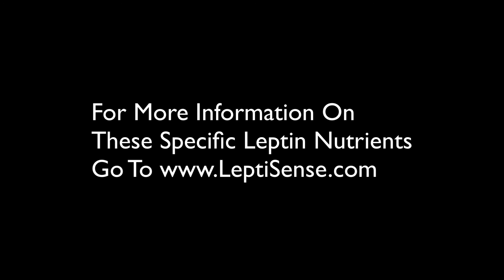Do Leptin Supplements Work?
Everyone is looking to lose weight and do it quickly and easily.
We are all looking for the next best thing or better yet that magic pill.
One term that is becoming more and more popular is the word Leptin.
Some call it the “Master Fat Burning Hormone”.
What Is Leptin?
Leptin is a hormone that is actually produced by our fat cells.1
When our bodies have enough stored fat then the hormone Leptin is elevated and travels to the hypothalamus in the brain to let the brain know that we don’t have to increase our appetite.  It also tells our brain that it can burn calories at a normal rate and doesn’t have to conserve or slow down our metabolism.
Leptin sometimes also gets the name “starvation hormone” because it influences our hunger and appetite.
When we have too little stored fat and our Leptin levels get low it sends a signal to the brain that we need to eat more food.